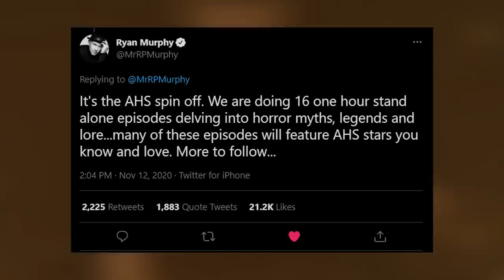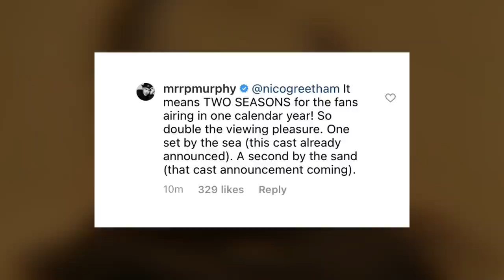American Horror Story 2021 | Everything You Need To Know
It's official, American Horror Stories and Season 10 (Double Feature) are all coming in 2021. Let's take a look at everything we know as well as what you need to know about the new seasons of the Horror Story anthology series.